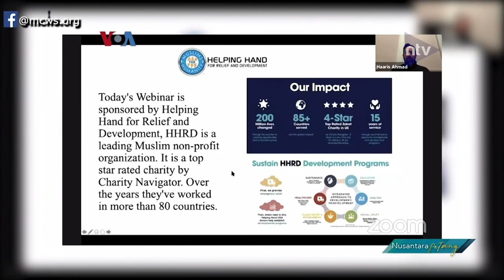Tarawih Terbatas Di Masjid Selama Ramadan Amerika Serikat